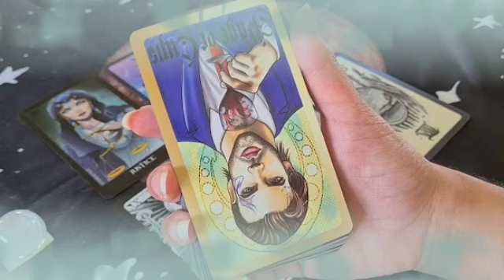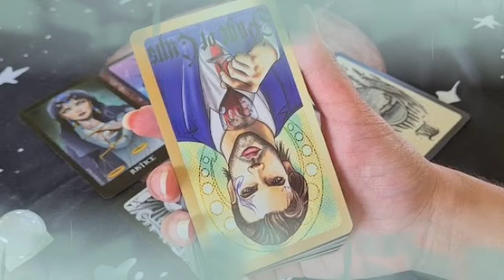برج الثور ♉ من 12 إلى 20 نوفمبر 2022 💛 فضحيه كبيره اوى فوق ما تتخيل😱الله احذر احذر يا ثور🙏